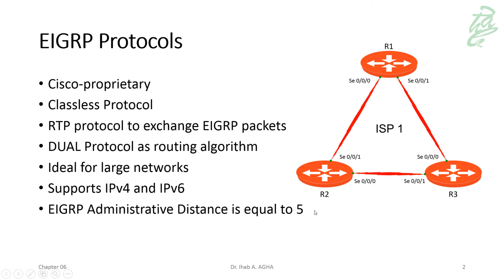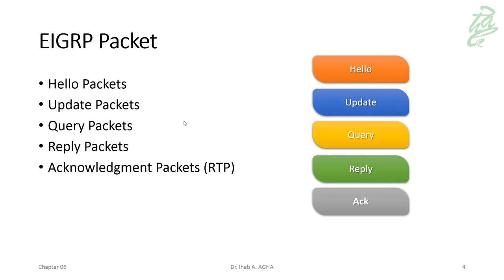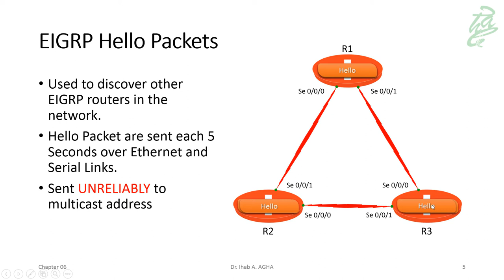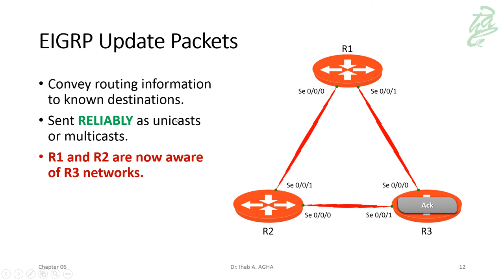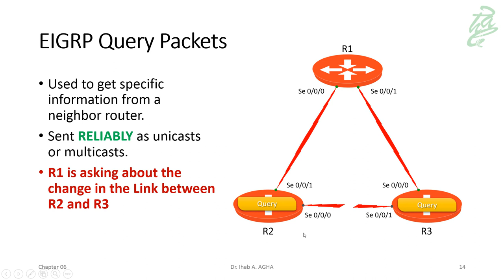19 - Introduction to EIGRP Protocol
This lecture is a part of the IACS325 Expand your Networks course. To check the remaining lectures click on the following playlist link.